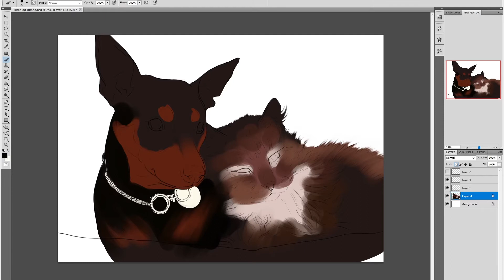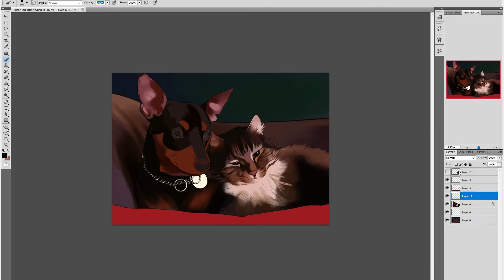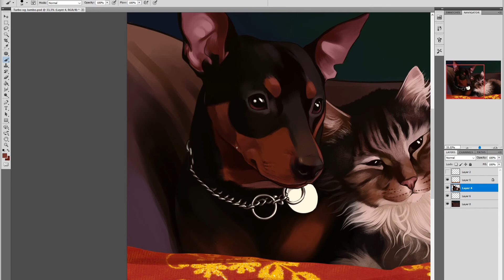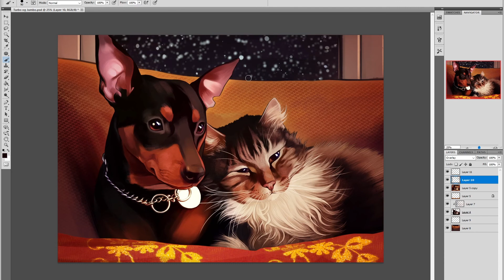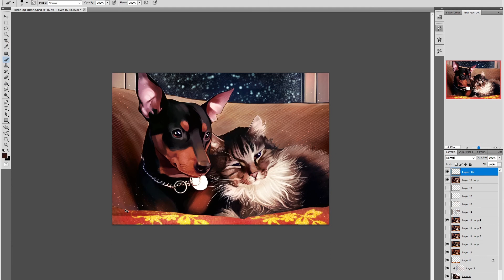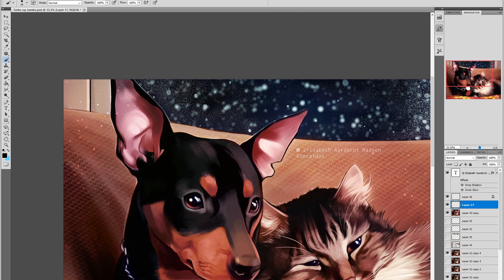Digital Painting Timelapse - Turbo and Jumbo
Painting of Turbo the dog and Jumbo the cat!

Tools: Photoshop CS5.1 and Wacom Cintiq 24HD

I have a tradition to paint dog and cat portraits every autumn for next year's calendar. I'll be selling it in November/December. This is the sixth painting for my 2022 calendar.
If you want to order one or more, send me a pm on Instagram or Facebook!